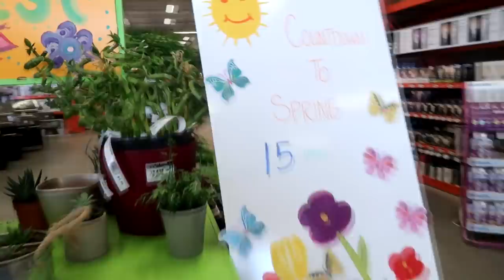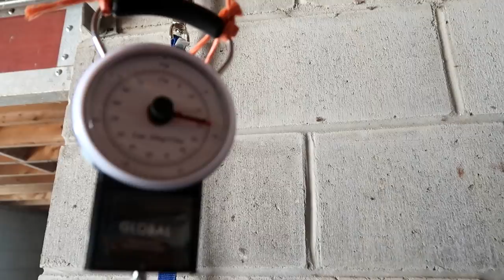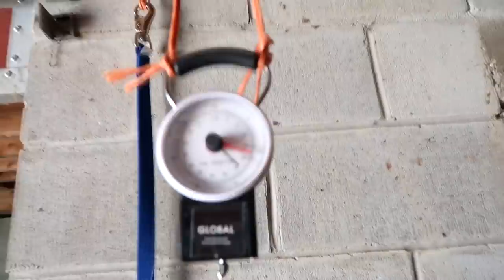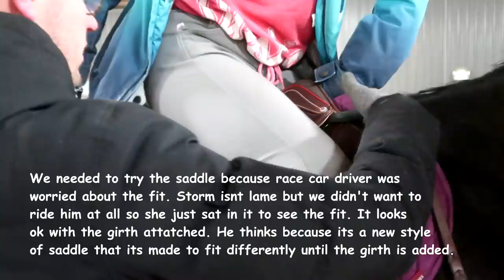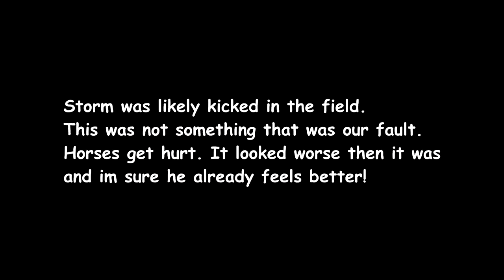SHOCKING HORSE INJURY AND FITTING THE NEW SADDLE Day 065 (03/06/19)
SHOCKING HORSE INJURY AND  FITTING THE NEW SADDLE

DaybyDayVlogs
110 North Front Street - A3,
Suite #213
Belleville, Ontario, K8P 0A6
Canada